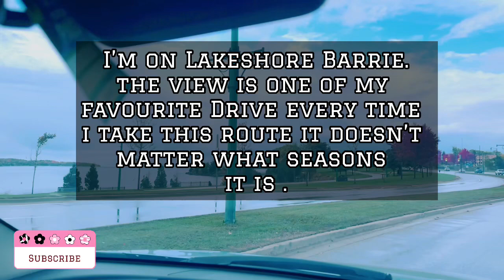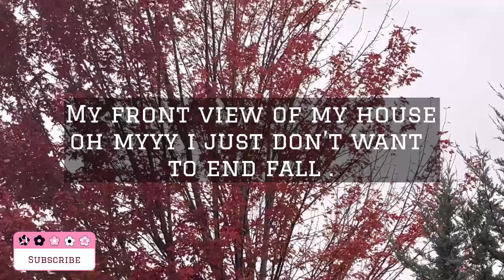THE BEST FALL EVER 2022🍂🍁| DRIVING LAKESHORE BARRIE ONTARIO | MY FAVOURITE IS FALL